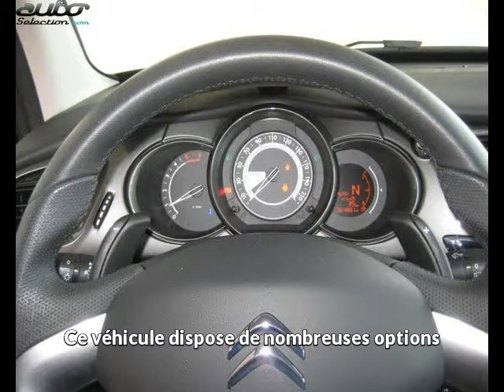Citroen c3 occasion visible à Onet le chateau présentée par Automobile service 12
Cette Citroen c3 occasion disponible à Onet le chateau dans le 12 est mise en vente par Automobile service 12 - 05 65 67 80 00 - tous les détails sont